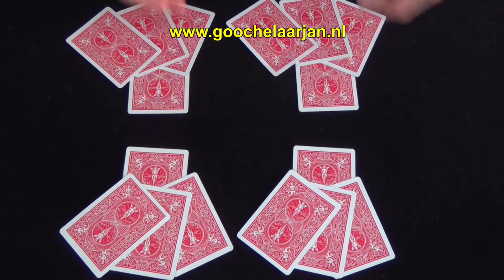Boer Zoekt Vrouw speciale editie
Zulk 'plat' vermaak heb je nog nooit gezien... Een speciale editie van Boer zoekt Vrouw onthult wat "onze boeren" het liefste doen.